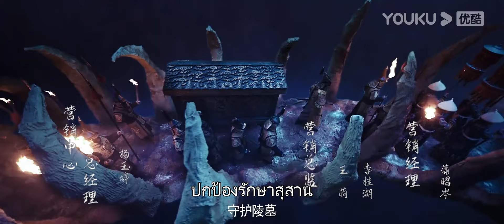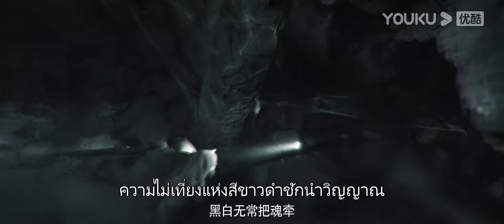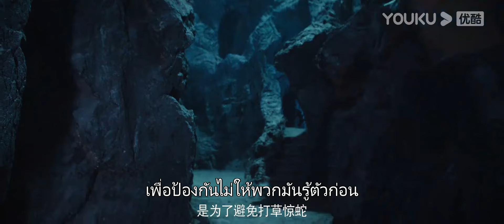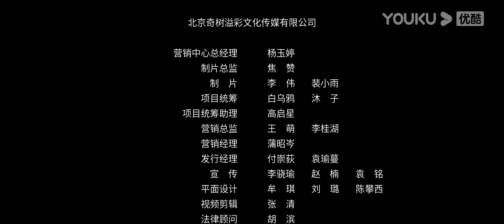หนังซับไทย🎞เก้ามังกรพิทักษ์โลกศพแห่งสวรรค์ Nine Dragons Sky Coffin | หนังจีน/ผจญภัย | YOUKU ภาพยนตร์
เรื่องย่อ : กองกำลังลับของญี่ปุ่นกำลังปล้นสุสานและเปิดสุสานเพื่อรวบรวมสมบัติของชาวจีน ผู้บัญชาการกองทัพญี่ปุ่นผู้เชี่ยวชาญในการค้นคว้าประวัติศาสตร์ของราชวงศ์ชิง เขาได้รู้ที่ตั้งสุสานจักรพรรดิแต่กลับต้องมาเจอการตายอย่างลึกลับและไม่สามารถเข้าไปได้ จึงต้องมาหาผู้พิทักษ์สุสานเพื่อช่วยไขข้อข้องใจ แต่แม่เฒ่าผู้พิทักษ์กลับไม่ต้องการให่ทหารเหล่านี้ได้สมบัติจากบรรพบุรุษและได้หาวิธีขัดขวาง หากแต่ไม่สำเร็จ สุดท้ายพวกเขาจึงจำใจต้องพาเหล่าทหารเข้าไปในสุสาน แต่ไม่คิดว่าจะมีมังกรที่รอคอยผู้บุกรุกนอนรออยู่ใต้ก้นสุสานนั้น
★ประเภท: แอ็กชั่น/ระทึกขวัญ/ผจญภัย
★ผู้กำกับ: เฉินจวี่ลี่
★นักแสดงนำ: หวังเว่ย/หลี่เซียนสือ/สือเสวียะจิ้ง/หลิวจ้านขุย/จ้าวอวิ๋นเทียน/ซานผู่เหยียนอี/หลี่ชุ่ยเสีย/เซียวจื่อเฉิน/จ้าวเฉียง/หลี่หย่าเฉิง/ซือเหยียน/เจิ้งส่วง/อวี๋จี้เหว่ย/ลวี่จงหยวน/หวังฮั่นเสียง/เฉิงเจิ้นอวี่/ฉีฉวนหย่ง

00:00 เว็บไซต์ YOUKU เวอร์ชั่น International ใช้งานได้แล้ววันนี้
02:00 ดาวน์โหลดแอป YOUKU International เพื่อรับชมสิ่งที่น่าสนใจได้ก่อนใคร